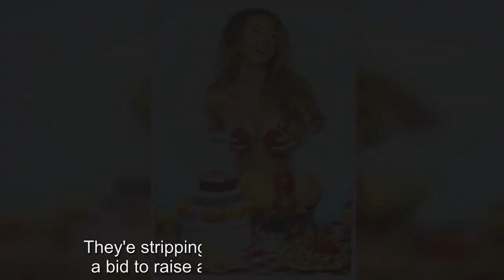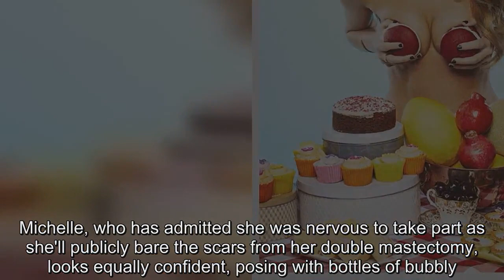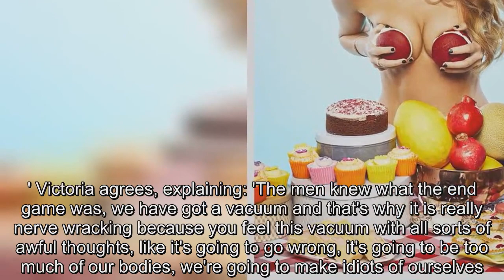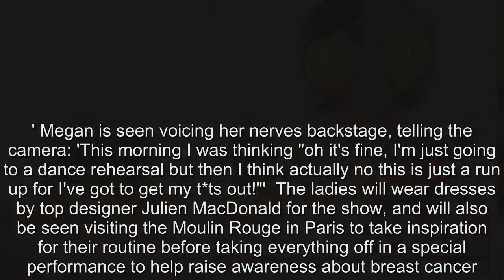Megan McKenna and Michelle Heaton tease saucy show The Real Full Monty: Ladies' Night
They'e stripping naked in front of millions in a bid to raise awareness of breast cancer.And Megan McKenna and her fellow brave stars have teased a look at The Real Full Monty: Ladies' Night, with a saucy photoshoot.TOWIE star Megan hides her assets behind some cupcakes while Michelle Heaton gets in the celebratory spirit with champagne bottles in the Calendar Girls style shoot.Megan admits in a preview clip from the show, which will air on ITV this Thursday, that she's nervous about getting naked, but she's full of confidence for the promo shoot.Squashing cupcakes onto her assets, Megan laughs as she poses behind a table overflowing with treats, flaunting her trim and tanned figure.Michelle, who has admitted she was nervous to take part as she'll publicly bare the scars from her double mastectomy, looks equally confident, posing with bottles of bubbly.Led by Coleen Nolan, broadcaster Victoria Derbyshire, Emmerdale actress Sally Dexter, actress Helen Lederer, TV legend Ruth Madoc and presenter Sarah-Jane Crawford join Megan and Michelle for the show in Sheffield.Ashley Banjo from dance icons Diversity has been coaching the girls, with a teaser clip showing the ladies in their first rehearsal.Hot on the heels of the return of The Real Full Monty, which saw male celebs strip off, Ashley admits in the clip he's more nervous to choreograph the ladies' routine as previously 'I took all of my cues from something that was pre-made.' Victoria agrees, explaining: 'The men knew what the end game was, we have got a vacuum and that's why it is really nerve wracking because you feel this vacuum with all sorts of awful thoughts, like it's going to go wrong, it's going to be too much of our bodies, we're going to make idiots of ourselves.' Megan is seen voicing her nerves backstage, telling the camera: 'This morning I was thinking "oh it's fine, I'm just going to a dance rehearsal but then I think actually no this is just a run up for I've got to get my t*ts out!"'  The ladies will wear dresses by top designer Julien MacDonald for the show, and will also be seen visiting the Moulin Rouge in Paris to take inspiration for their routine before taking everything off in a special performance to help raise awareness about breast cancer.Megan has been enjoying a blissful period in her social life alongside her new work venture.She recently returned from a romantic trip to the Carribbean with her new beau, Love Island hunk Mike Thalassitis.Posting a picture of their holiday in Barbados this week, besotted Megan dropped the l-word, writing on Instagram, Megan wrote: 'Love him.